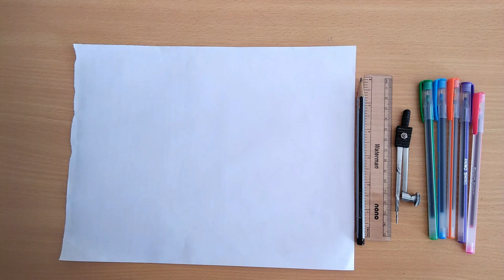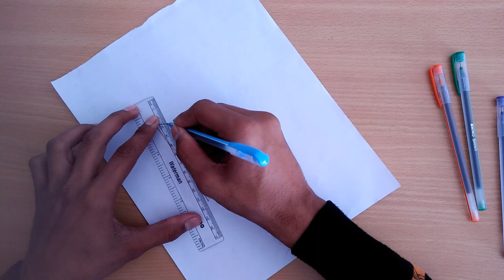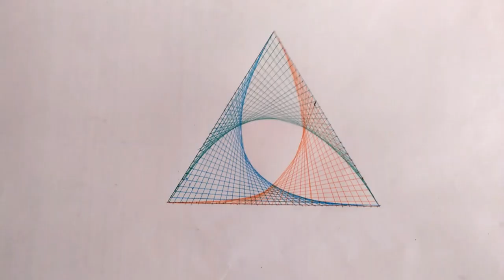Spirograph pattern art in triangle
Hey guys,
This tutorial explains how to draw Spirograph pattern art in triangle .
I used 3 colours on every rib side . The technique of imposition lines creates geometric dimensional art.